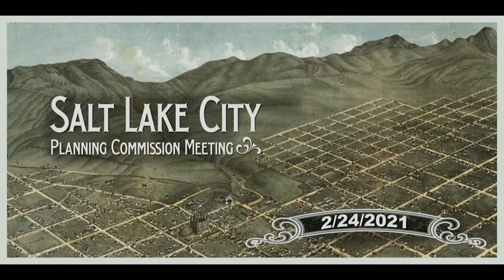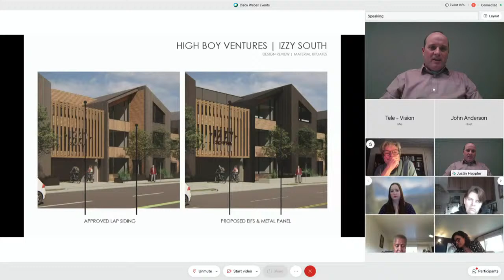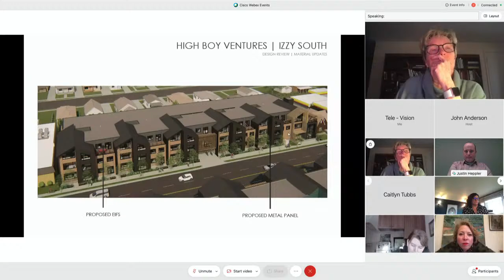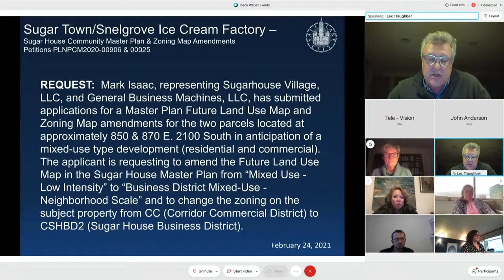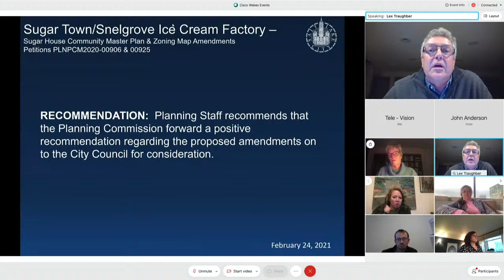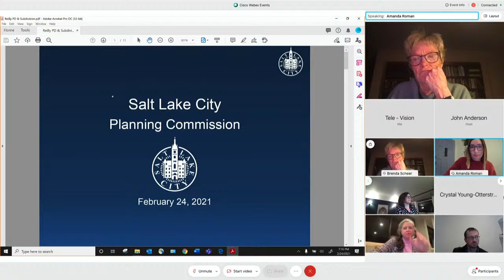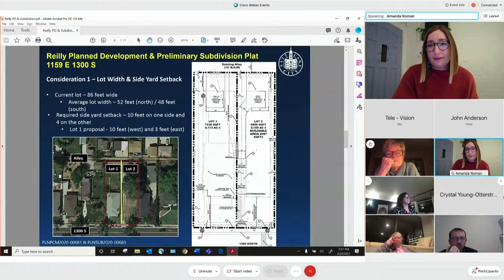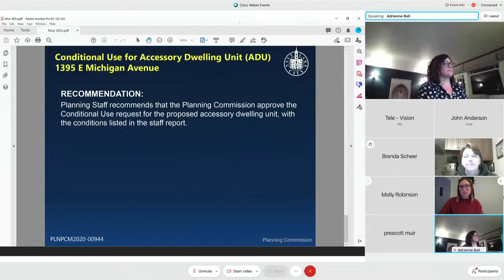Planning Commission Meeting - February 24, 2021